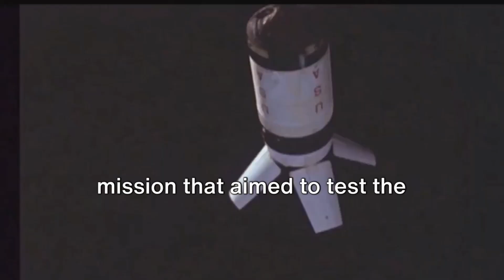Today in History. March 18, 1965. The first human to perform a spacewalk.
On March 18, 1965, Soviet cosmonaut Aleksei Leonov made history by becoming the first human to conduct a spacewalk. This historic feat took place during the Voskhod 2 mission, a significant milestone in the early years of space exploration.

Key points about Aleksei Leonov's spacewalk:

1. **Voskhod 2 Mission:** The Voskhod 2 mission was launched by the Soviet Union on March 18, 1965, with cosmonauts Aleksei Leonov and Pavel Belyayev on board. The mission aimed to achieve several objectives, including testing the capabilities of the Voskhod spacecraft and conducting scientific experiments.

2. **Spacewalk Preparation:** During the mission, Leonov underwent extensive training and preparation for the spacewalk, which included developing specialized equipment and procedures to ensure his safety and success during the extravehicular activity (EVA).

3. **Historic Spacewalk:** On March 18, 1965, Aleksei Leonov exited the Voskhod 2 spacecraft through an airlock and floated into the vacuum of space, becoming the first human to experience weightlessness outside of a spacecraft. During his approximately 12-minute spacewalk, Leonov ventured up to 5 meters (16 feet) away from the spacecraft and maneuvered using a tether.

4. **Challenges:** The spacewalk presented numerous challenges for Leonov, including the risk of decompression sickness (the bends), potential loss of orientation in space, and difficulties in reentering the spacecraft. Leonov encountered problems with his spacesuit, which inflated in the vacuum of space, making it difficult for him to maneuver back into the airlock.

5. **Success and Return:** Despite the challenges, Leonov successfully reentered the spacecraft after his historic spacewalk. The Voskhod 2 mission continued as planned, and the cosmonauts returned safely to Earth after completing their objectives in space.

6. **Legacy:** Aleksei Leonov's spacewalk marked a significant milestone in space exploration and demonstrated the capabilities of human spaceflight. His pioneering achievement paved the way for future spacewalks and contributed to our understanding of how humans can live and work in the harsh environment of space.

In summary, Aleksei Leonov's historic spacewalk during the Voskhod 2 mission on March 18, 1965, remains a landmark achievement in the annals of space exploration, showcasing the courage, ingenuity, and determination of early cosmonauts in pushing the boundaries of human exploration beyond Earth's atmosphere.

All the contents of this website are collected from the Internet.

Today in History. March 18, 1965. Soviet cosmonaut Alexei Leonov became the first human to perform a spacewalk.